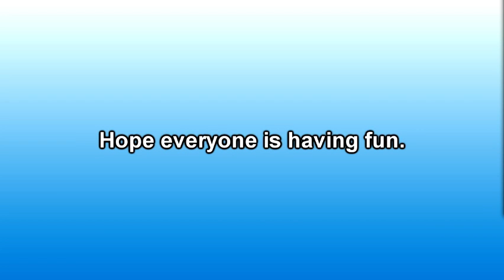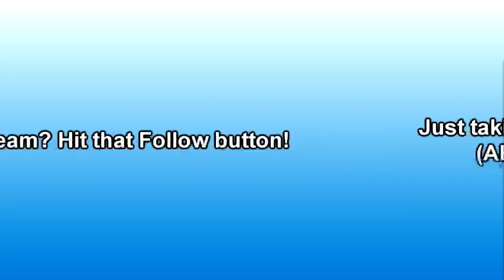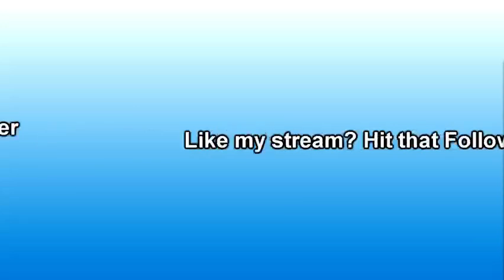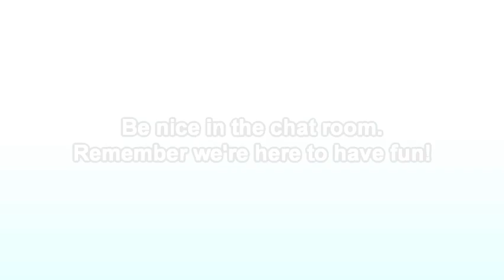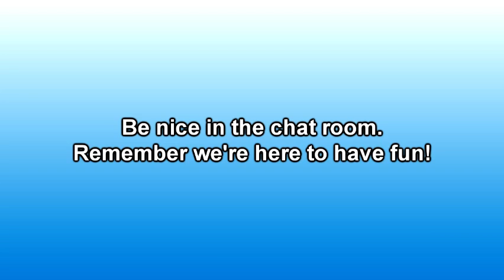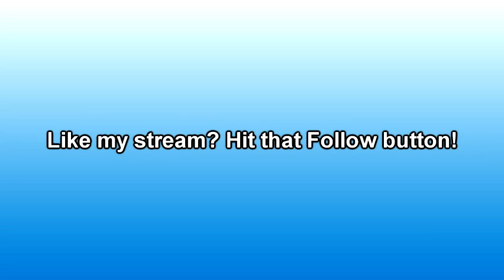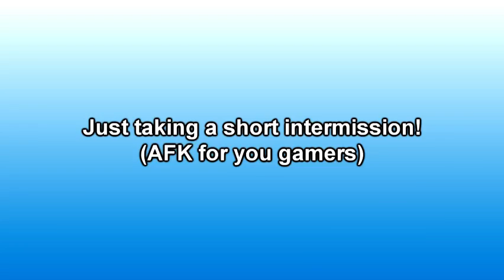World of Tanks stream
Playing more W.O.T. with RedTail23
I've been streaming World of Tanks the past few days on Twitch. I stream for about an hour or so. This is the whole hour long recap of last night.